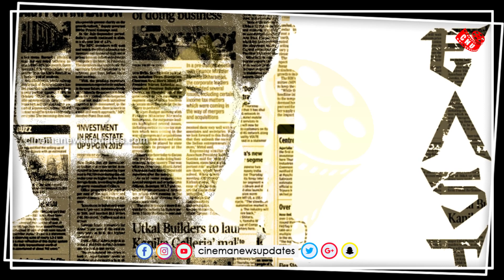பட்டைய கிளப்பும் பீஸ்ட் 2வது பாடல்– Beast Second Single Track Vijay Sing Beast Intro Song – Aniruth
பட்டைய கிளப்பும் பீஸ்ட் 2வது சிங்கிள் – Beast Second Single Track Vijay Sing Beast Intro Song – Aniruth – Beast 2nd Single Track Release Update – Beast Audio Launch – Beast Teaser Announcement – Beast Update – Beast Latest News – Beast First Single Records – Arabic Kuthu Records – Arabic Kuthu Video Song

            [THIS CHANNEL DOESN'T SUPPORT PIRACY]
                [YOU CAN FOLLOW US ON]